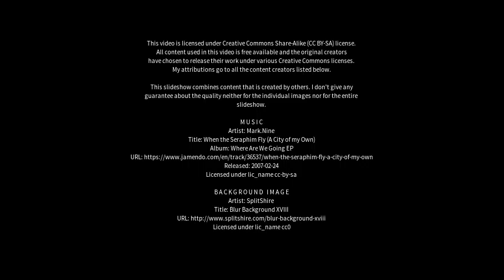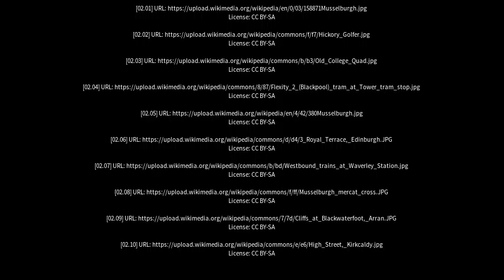Best places to visit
Best places to visit - Musselburgh (United Kingdom) Best places to visit - Slideshows from all over the world - City trips, nature pictures, etc.